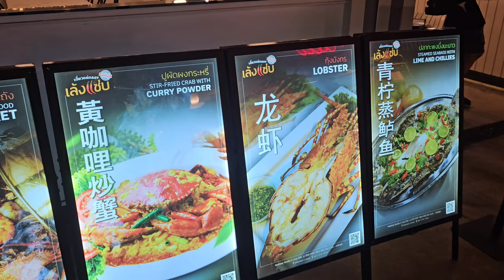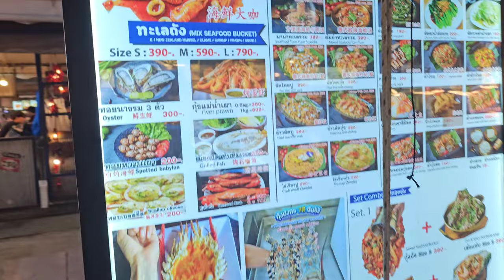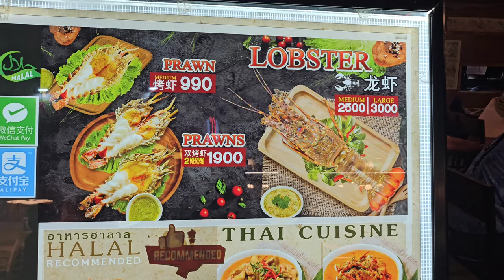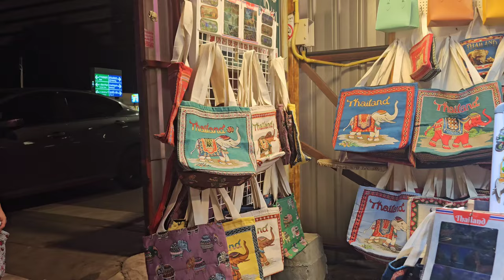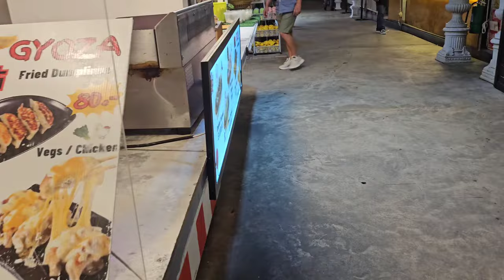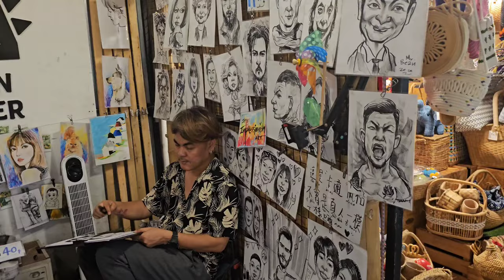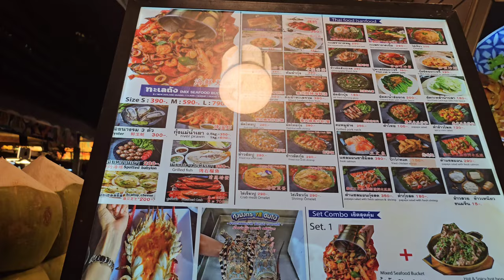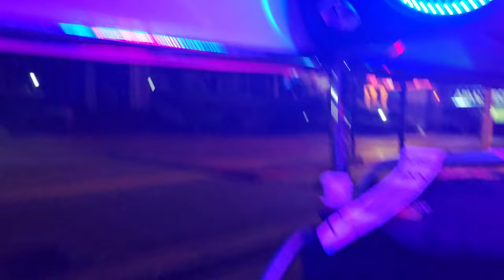Let's go to Thailand